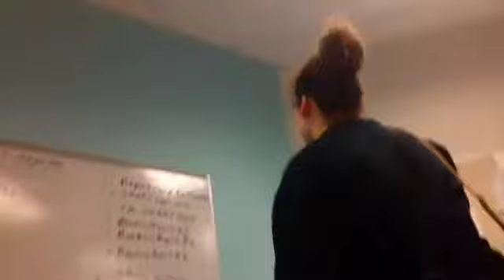Oh Victoria: Vlog #124 A Bananas Perspective 🍌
If you didn't know, I call Brianna "banana". In this vlog you will see a bit of her perspective when she's walking around vlogging! Also, I'm going to take a risk with something... if you actually watch my vlogs you'll find out. It will either destroy me or make the best of me. *crosses fingers* I hope you are doing well and I will see your sexy self tomorrow! Muah! 💋

Ask.fm: @vvtham
Vine: Victoria Tham (The one w/ the Rilakkuma case & sis in a red tee)